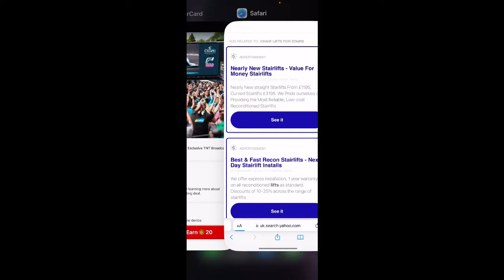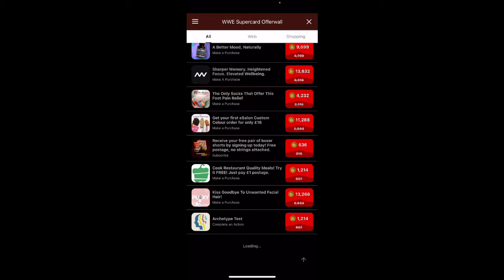Puzzler Glitch?, RTG Update & Why I'm Playing Money In The Bank | WWE SuperCard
More awesome stuff to check out

About ParkerDoesEverything
Started In December 2018 and now the Home Of "One of 2023s most underrated streamers" your words not mine, gives you almost daily content with WWE SuperCard, Football Manager 2024 & much more, WWE SuperCard videos, streams & shorts almost everyday, Football Manager Every Monday, Wednesday & Friday, and a wrestling series called wrestle wire discussing all things wrestling in predictions, reviews & discussions being released occasionally